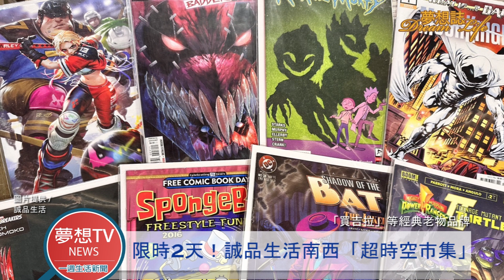【夢想TV NEWS】活動資訊－夢想誌一周生活設計新聞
一週生活新聞推薦:
1.2023台北國際白色野餐
2.限時2天！誠品生活南西「超時空市集」
3.2023歲末壓軸！〈曼迪冬日動漫祭〉新光站前聚焦登場